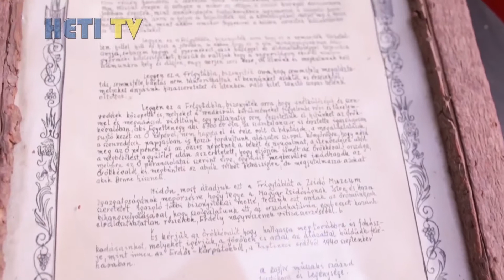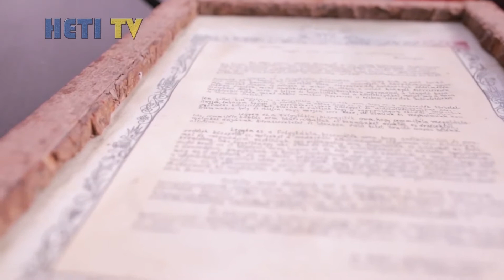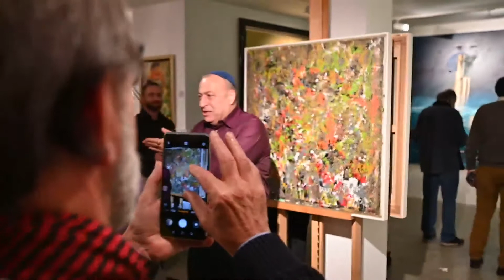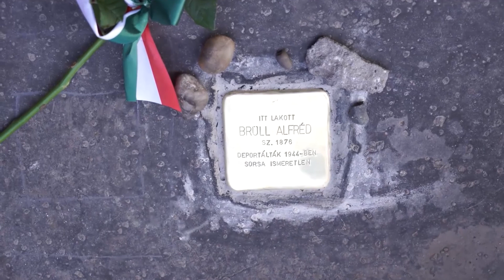Hetiszakasz - December (Vájislách פָּרָשָׁת וַיִּשְלַח)